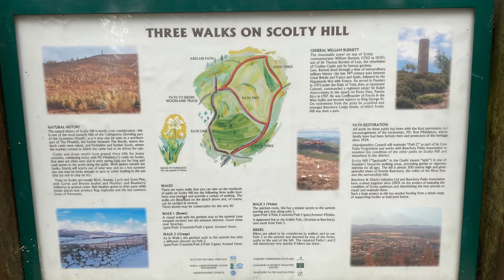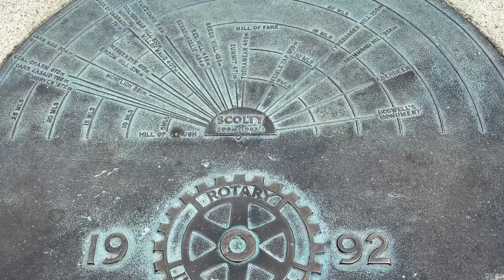Scolty Hill walk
Take a walk with me up to Scolty hill. Some bad language